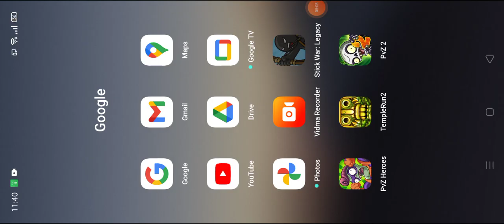stickwarlegacy Mission 337&338.